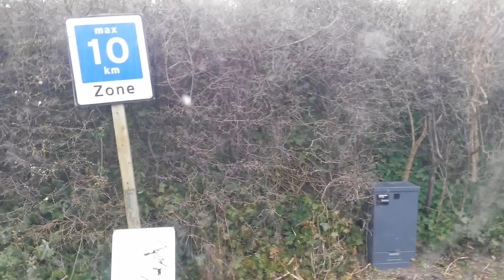H/F Vestereng del 1 - ikke for utålmodige chauffører!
Hovedet koldt (skru ned for varmeblæseren) og tag en tår tålmodighed og en bid vilje.